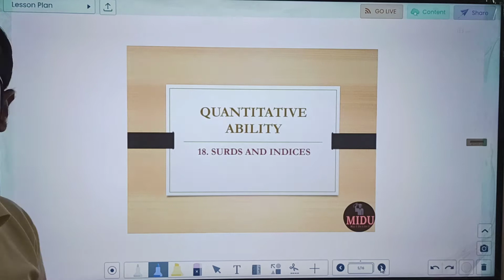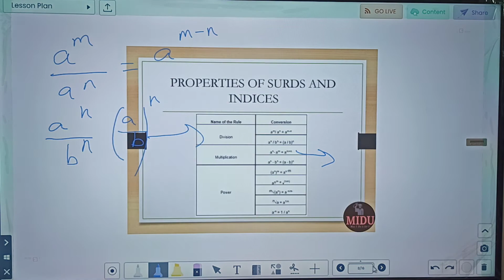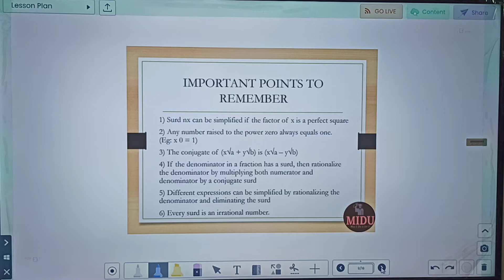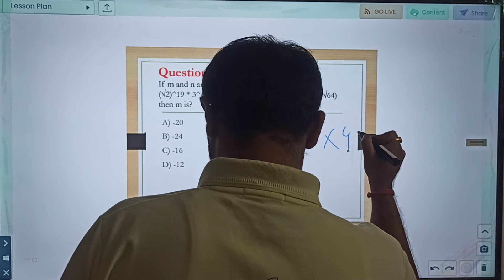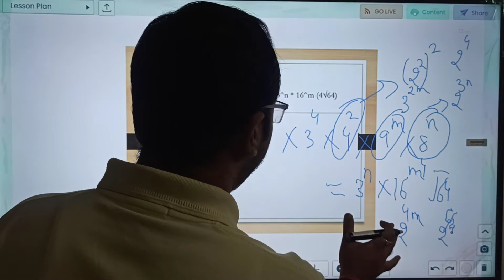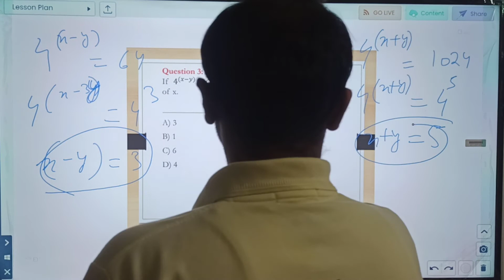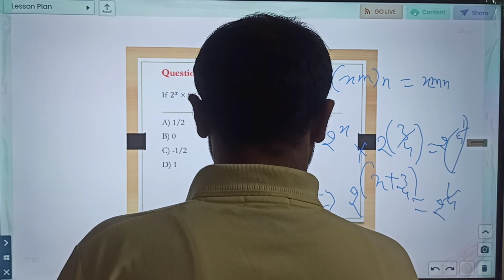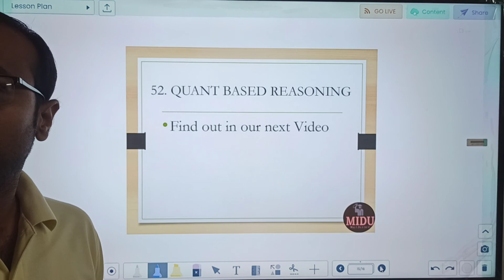CAT - 21 | 51. QUANTITATIVE ABILITY - SURDS AND INDICES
Know about  the Quantitative Ability Section in CAT'21 and Understand the Concept of Surds and Indices